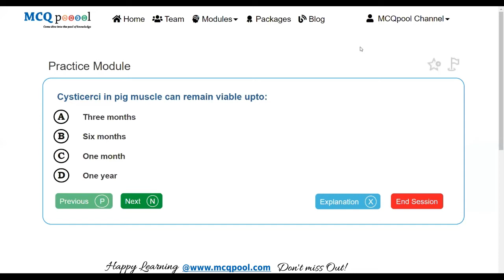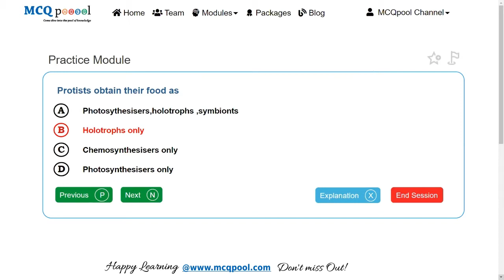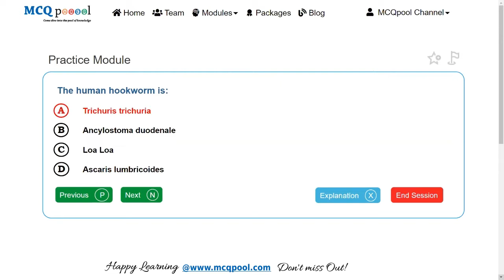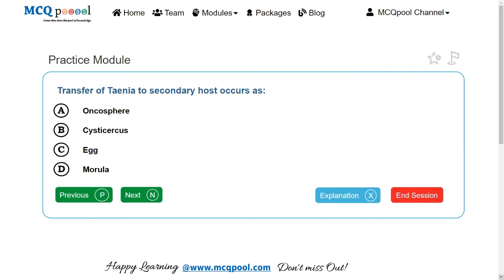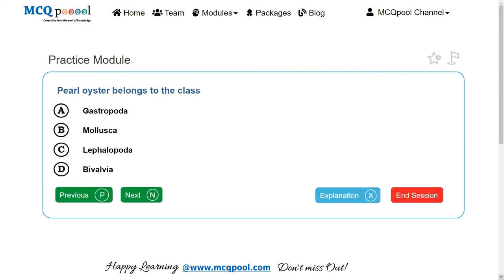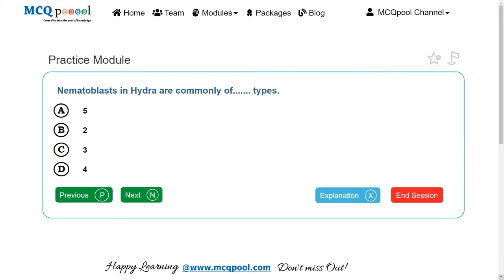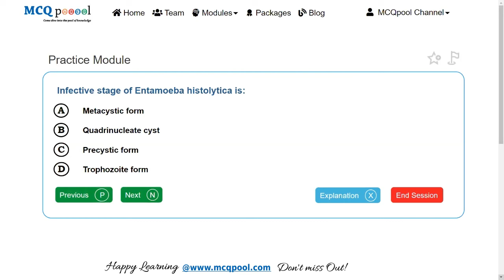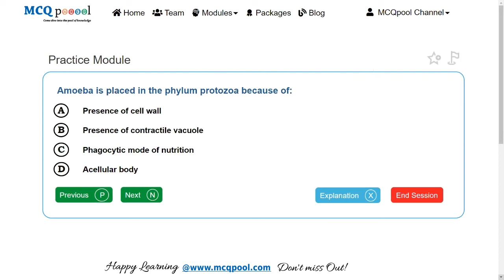Quiz/MCQs on Zoology- Animal Diversity & Classification-II -MCQ Quick Revision Series- (Mobile view)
For more details on how to do so, please visit:
Multiple Choice Questions MCQs on Zoology- Animal Diversity & Classification-II for A levels/ +2 levels/ PreMed Entrance, Intermediate levels (Mobile view - New)